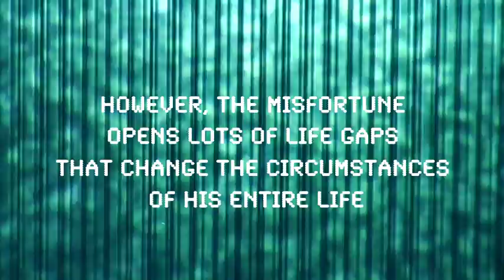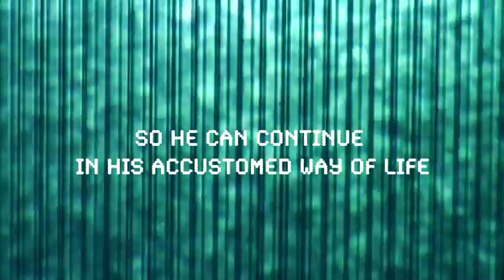Wellness trailer kolomaz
Wellness -  trailer of nonverbal performance by Kolomaz